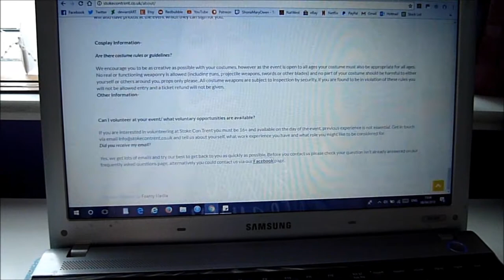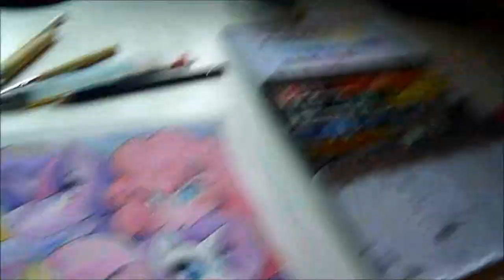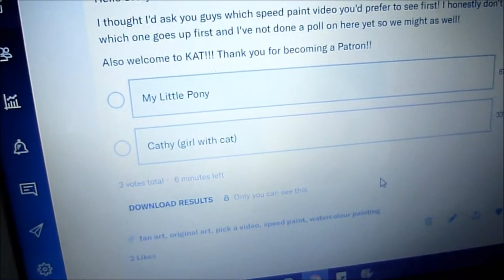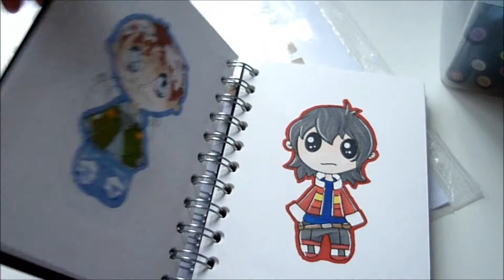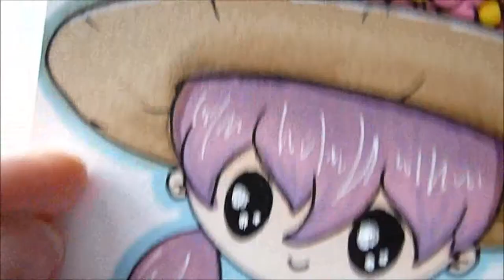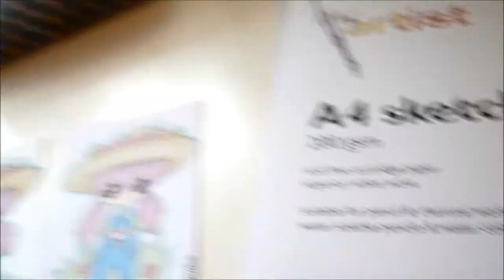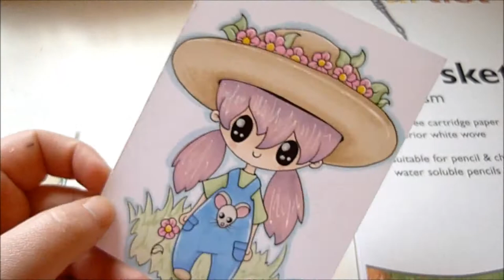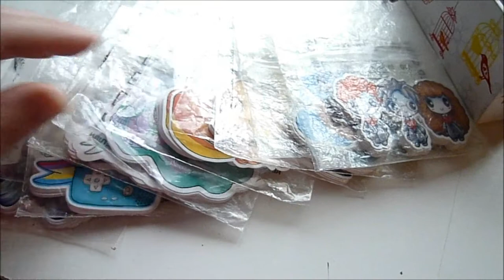More Convention Prep! Weekly Art vlog 7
Hello everyone! Here's weekly vlog number 7!